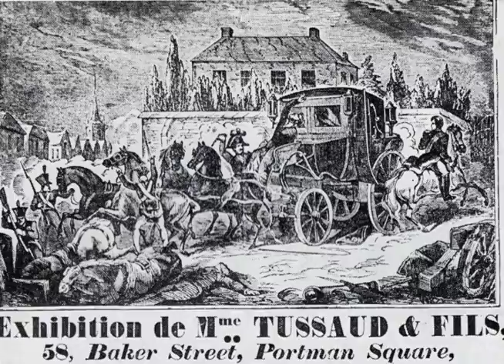Archivo 007 Estuvo Allí 008 - Madame Tussauds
Historia de este museo de cera y figuras relacionadas con James Bond en su sede de Londres